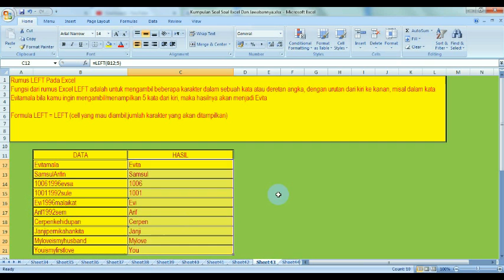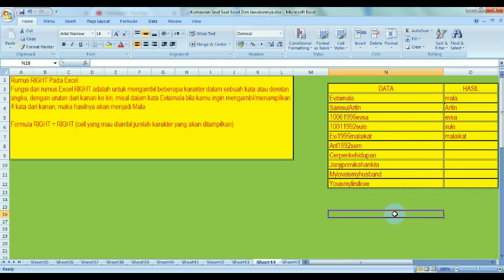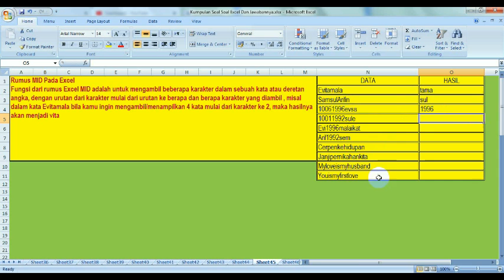Contoh penggunaan rumus MID, LEFT, RIGHT pada Excel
Jangan bosan untuk terus belajar excel ya.